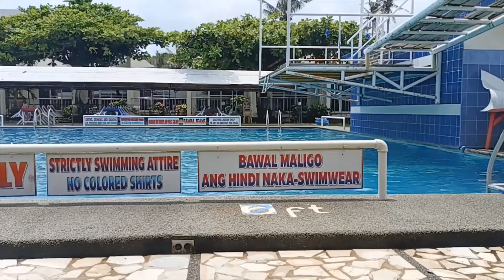FIESTA SURIGAO RESORT RELOAD